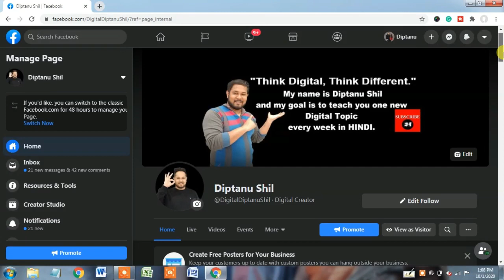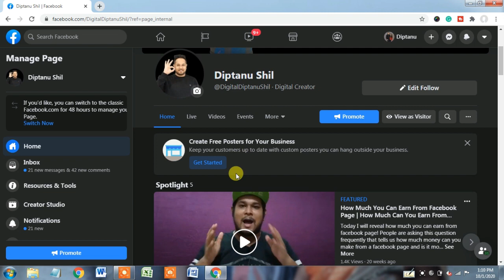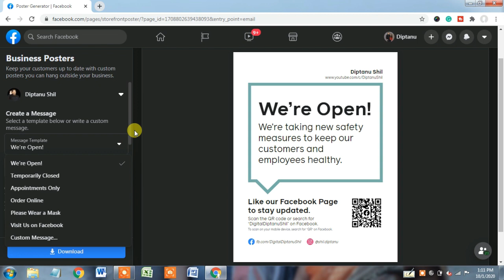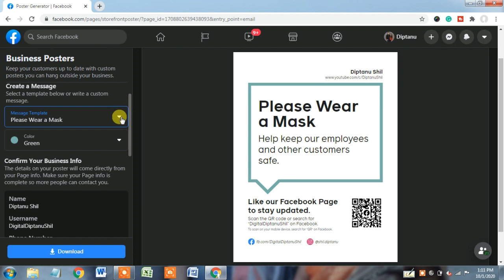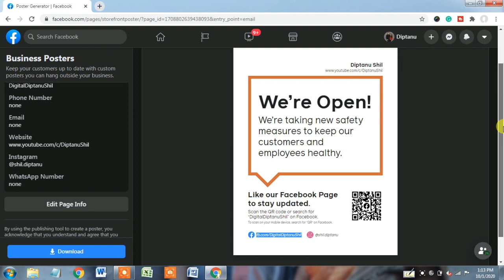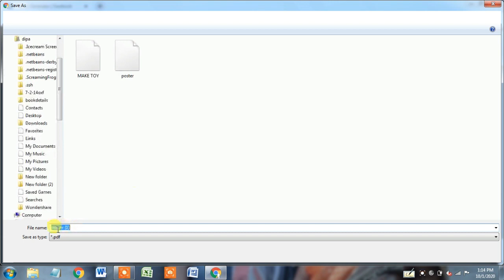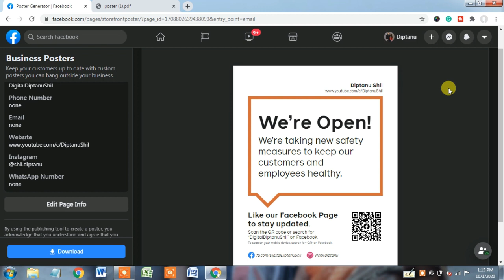Get Started With Facebook New Feature 2020 Create Free Posters for Your Business,Facebook New Update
Get Started With Facebook New Features 2020 Create Free Posters for Your Business | Business Posters // Keep your customers up to date with custom posters you can hang outside your business. Keep your customers up to date with custom posters you can hang outside your business.

To Get Started you should follow step:
Create a Message
Select a template below or write a custom message.

Message Template

Confirm Your Business Info
The details on your poster will come directly from your Page info. Make sure your Page info is complete so more people can contact you.